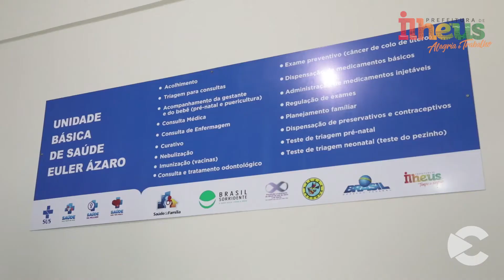Entrega do POSTO DE SAÚDE EULER ÁZARO